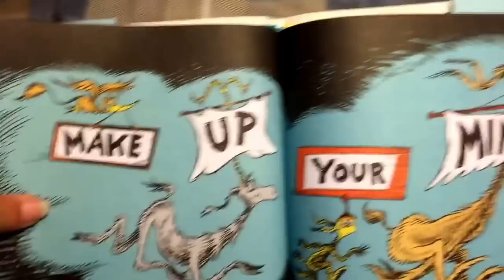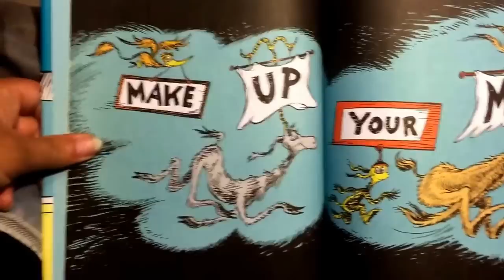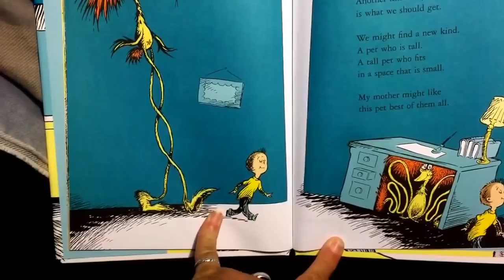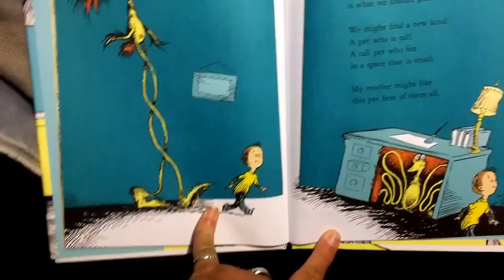Dr. Seuss: What pet should I get